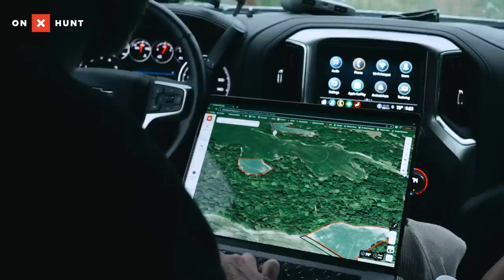Dissecting A Property, Double Drop Tine Buck | Midwest Whitetail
On this week’s episode, we join Max Mongrello and Jared Mills on a new lease farm for Max and Grant. Battling rainy weather, the guys start off in the truck looking at potential stand locations on their onX aerial map and then dive into the property once the rain subsides. The guys walk through a section of the property looking for a potential rut stand site, and after checking a few of his Cuddeback cameras, Max is surprised to find a mature buck with double drop tines that is regularly using the property.

Save almost $2000 on the Tuore-V using our code "MWPRO"